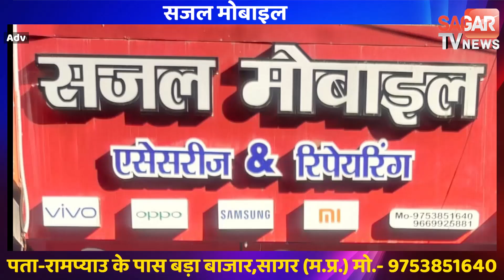गुनियाई के शक में पड़ोसी ने पड़ोसी के साथ किया कुछ ऐसा, पुलिस ने किया गिरफ्तार|| SAGAR TV NEWS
गुनियाई के शक में पड़ोसी ने पड़ोसी के साथ किया कुछ ऐसा, पुलिस ने किया गिरफ्तार